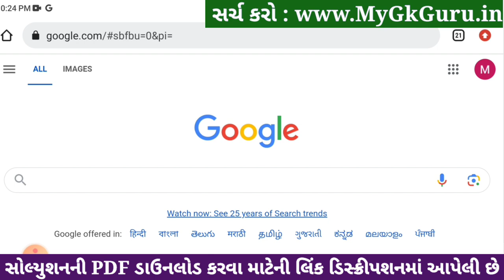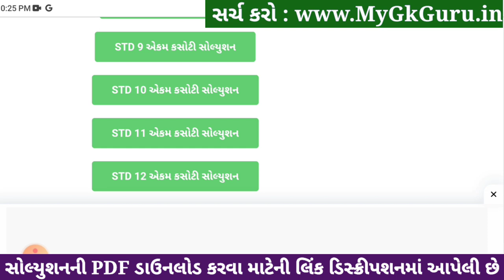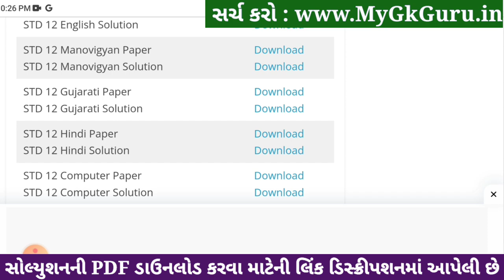std 12 manovigyan ekam kasoti 2024 january, std 12 manovigyan ekam kasoti paper 2024 january, 4/1/23